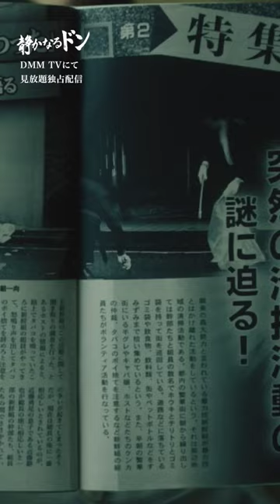静かなるドン 🕶｜「お前ら、やれい！」総長の清掃活動開始？！伊藤健太郎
「DMM TV」では、映画『静かなるドン』前編・後編を、全8話のDMM TV特別編集版として6/1（木）より毎週木曜日に1話ずつ配信します。

伊藤演じる総長が勤務するのはオシャレなデザイン会社で、対決するのは半グレ集団!?
刺激的なストーリーと、最先端の映像美で見せる白熱のシーンを併せ持つ、史上最高の令和版『静かなるドン』を「DMM TV」でお楽しみください！

▼DMM TV公式SNSで最新情報を発信中！▼